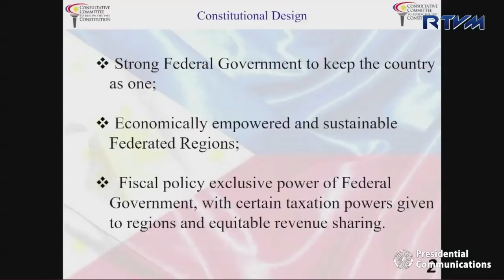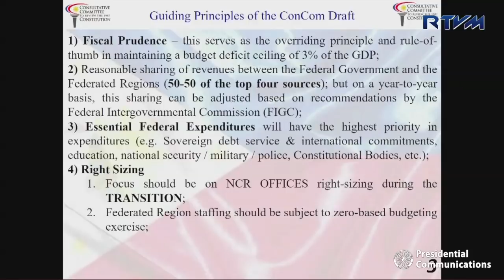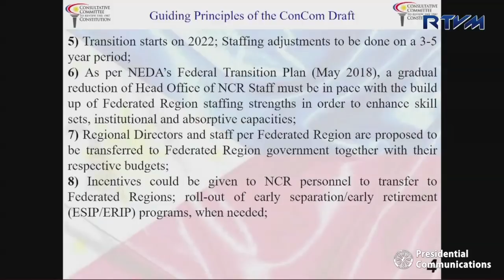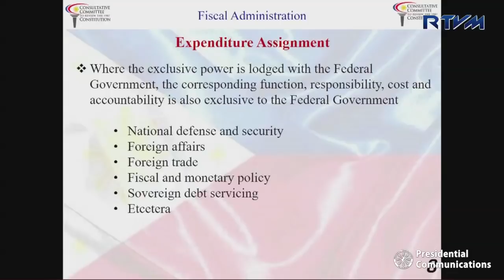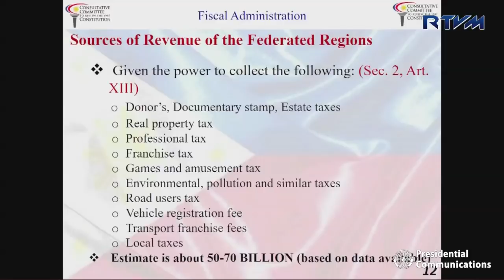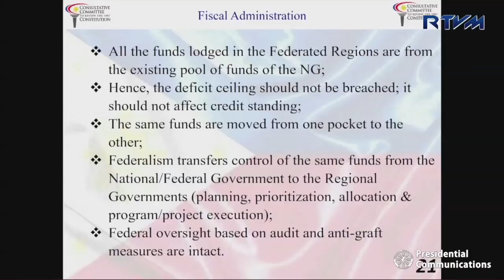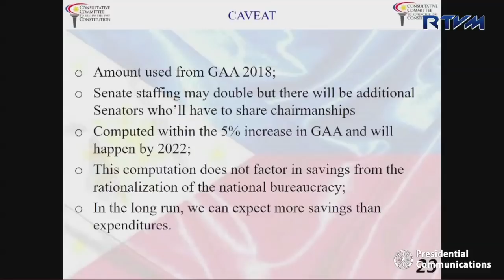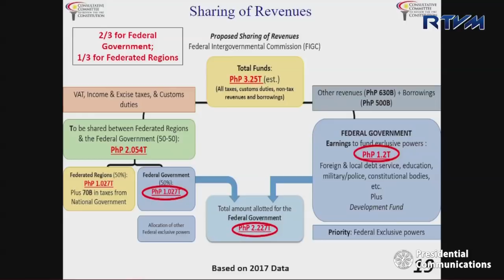Press Briefing – Fiscal Administration in the Proposed Federal System 8/31/2018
Department of the Interior and Local Government (DILG) Spokesperson and Assistant Secretary Jonathan Malaya, Executive Director of the Local Government Development Foundation (LOGODEF) Professor Edmund Tayao, and President of the Philippine Chamber of Commerce and Industry (PCCI) – Catanduanes Chapter Atty. Susan Ubalde-Ordinario conduct a briefing regarding Pederalismo Campaign updates at the New Executive Building in Malacañang on August 31, 2018.